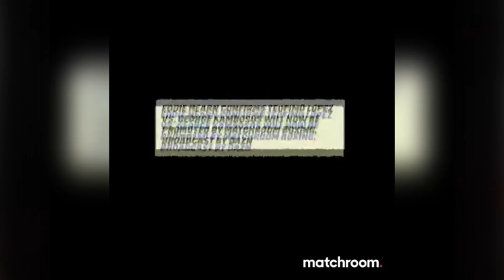George Kambosos Jnr Zoom Interview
We caught up with George Kambosos Jnr ahead of his fight against Teofimo Lopez in New York on the 27th November